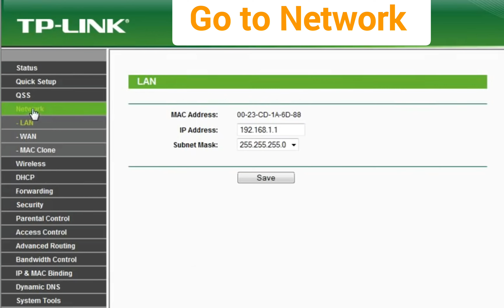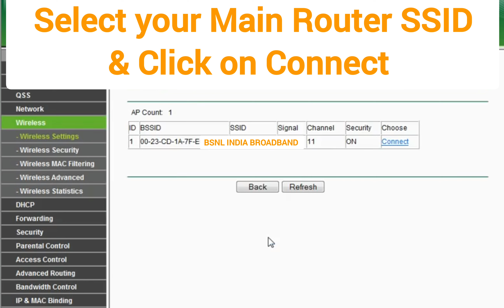TP Link Router Model TL WR 740N Configuration as Bridge Mode.How Enabled Bridge Mode In Router.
What is the purpose of network bridging?

What is bridge and router in networking?

TP-Link router bridge mode

How to enable bridge mode

Best router for bridge mode

How to turn off bridge mode on router

What is bridge mode

Netgear router bridge mode

Router bridge mode vs access point

Bridge mode vs router mode

Wireless bridge mode

Wireless bridge router

Does bridge mode turn off WiFi

When to use bridge mode

Netgear bridge mode not working

Linksys bridge mode

How to setup bridge mode on router

ब्रिज नेटवर्क के उपयोग

What is bridge mode in router

Router in Computer Network in Hindi

ब्रिज कितने प्रकार के होते हैं

Gateway in Computer Network in Hindi

What is the difference between Route mode and bridge mode?

What is an example of a bridge in networking?